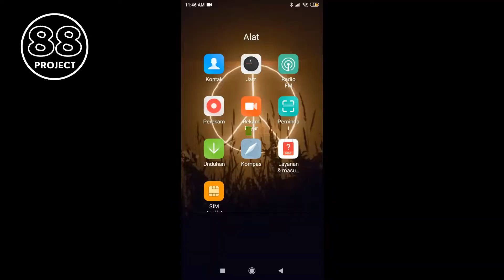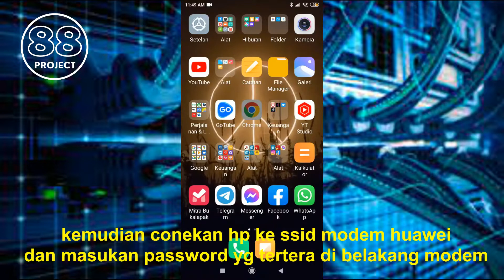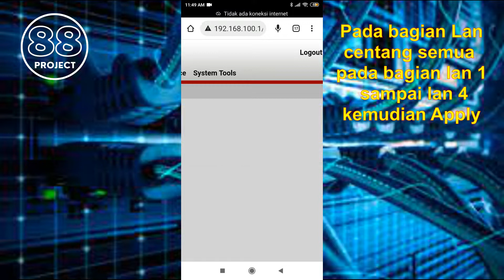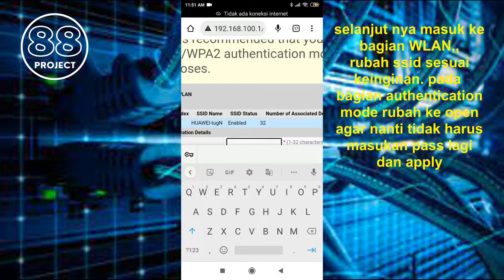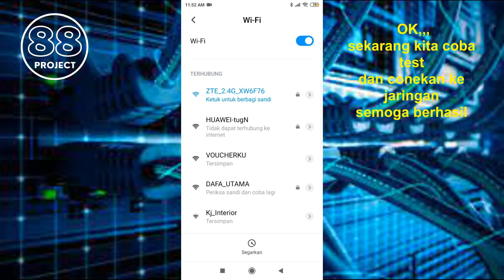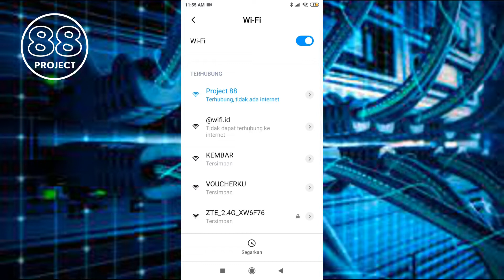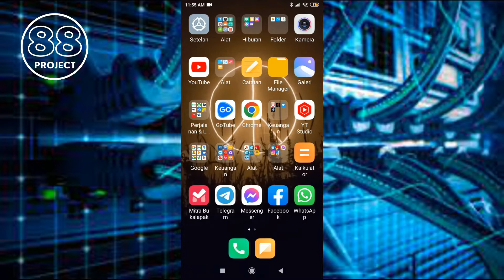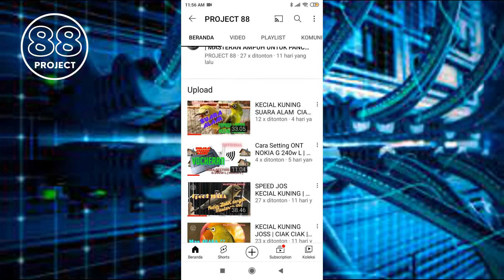WOW !!! Setting Modem Router Huawei HG8245H Sebagai Access Point via HP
TERBARU !!! Cara Setting Modem Router Huawei HG8245H Sebagai Access Point  via hp@sasak_ndeso​